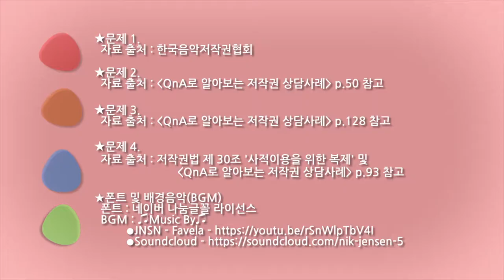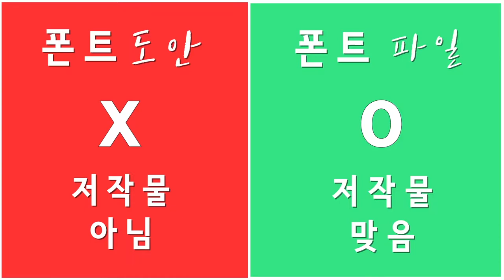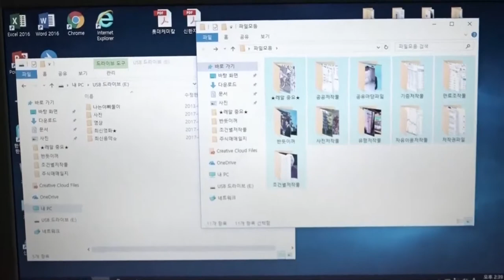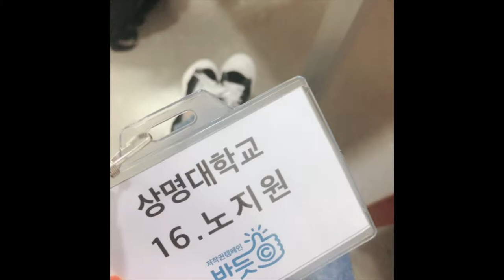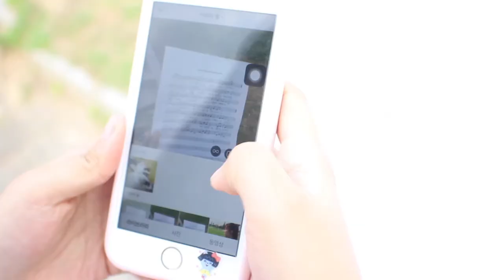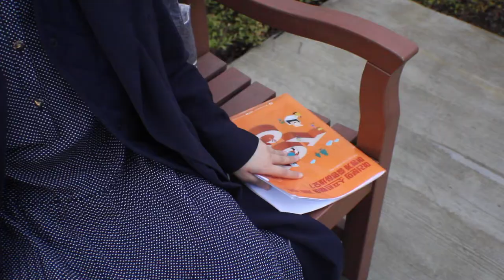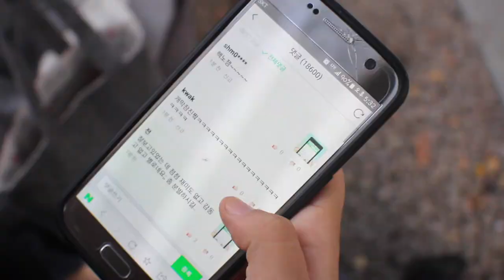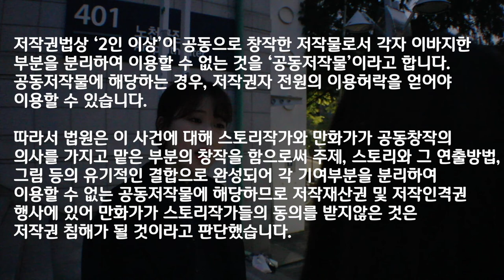반듯씨 저작권 서포터즈 11월 영상입니다(2팀:팔레트)